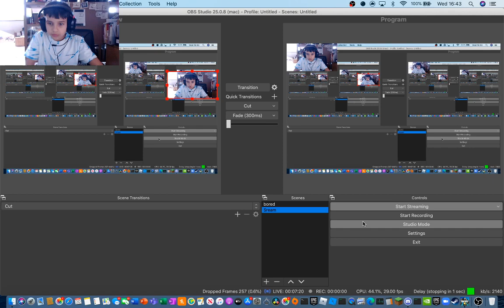Bedwars in Fortnite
Haven't edited it hope you enjoy